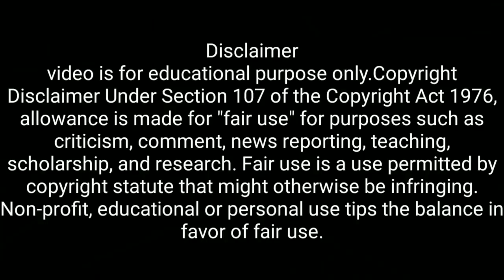Heera Group Latest Update 21th February 2019 (GreatHeart Magic)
Heera Group
This business enterprise was initially set up as a source of income for the philanthropist activities of Dr. Nowhera Shaik, investing majorly in gold importing. The Heera Group expanded and diversified into various sectors like Gold, Trading, Textile, Jewelry, Mineral Water, Granite, Tours and Travels, Real Estate, Electronics, E-commerce etc. The HeeraMart, the Heera retail chain, has its branches in various places across Andhra Pradesh including Hyderabad. Grand programs were held at its inauguration ceremony at Kukatpally and Tirupati, on 11 and 19 March 2017, respectively.
In 2015, Heera Group launched two of its projects: Heera Foodex and Heeradeals.com. Heera Foodex manufactures, trades and export premium food products, in the international market and Heeradeals.com provides an online shopping platform in a range of lifestyle and consumer products for residents of UAE. The group had backed the T10 Cricket League 2017, held during December 14–17, 2017, from Sharjah Cricket Stadium